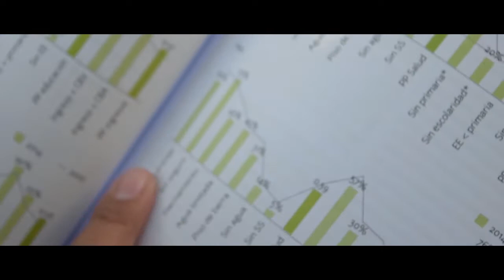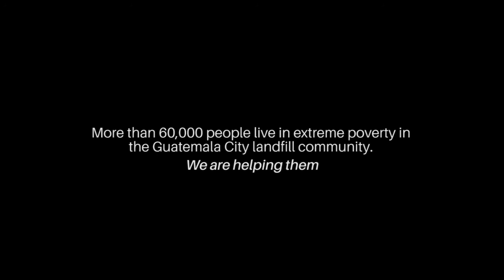Landfill community of Guatemala City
Producer: Alejandra Patal

Film by Elliott Javier Paredes